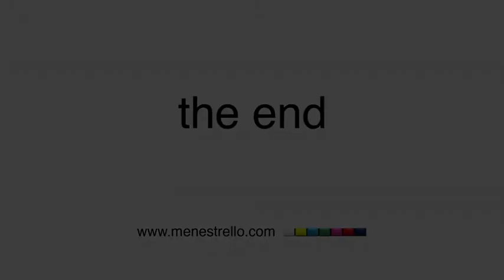Kappa Deal Signing (English)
The Jamaica Football Federation renews their sponsorship deal with sporting gear company Kappa.